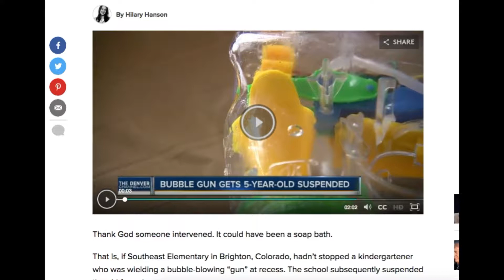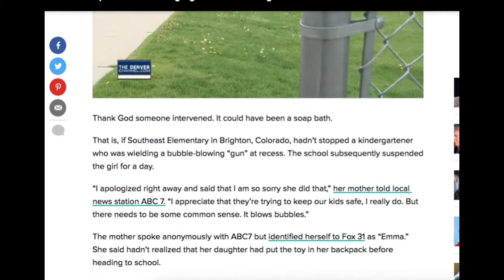Kindergarden gun horror 2016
Don't worry no guts or glory or scary scenes Just stupidity and a poor 5 year getting a suspension.